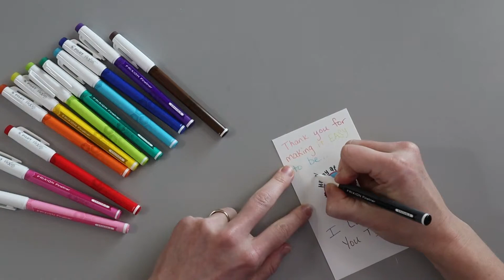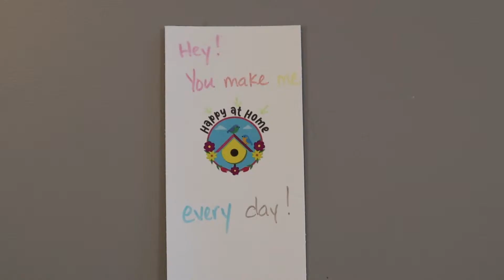DIY Secret Messages from Happy at Home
Pilot Frixion Marker Pens
Frixion Pastel Highlighters
Frixion 12 Count Markers
Frixion Fluorescent Highlighters
Crayola Take Note